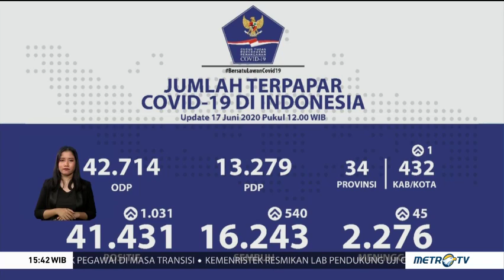Update 17 Juni: 1.031 Kasus Baru, Total 41.431 Positif Covid-19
Data terbaru kasus positif covid-19 Rabu, 17 Juni 2020 bertambah sebanyak 1.031 menjadi total 41.431 kasus. Sementara pasien sembuh bertambah 540 orang menjadi total 16.243 dan pasien meninggal dunia bertambah 45 menjadi total 2.276 orang.